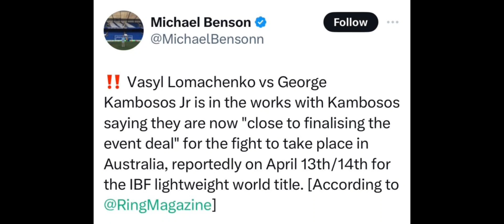VASILLY DUCKMCENKO DUCKED SHAKUR STEVENSON